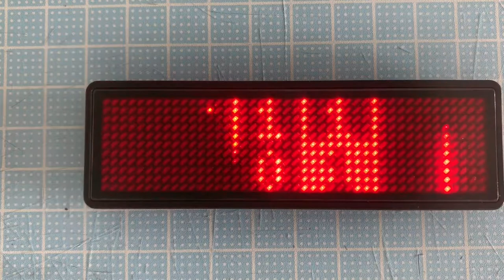20190818_ledbadge_demo_1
LED Badgeハック（熱闘甲子園編）